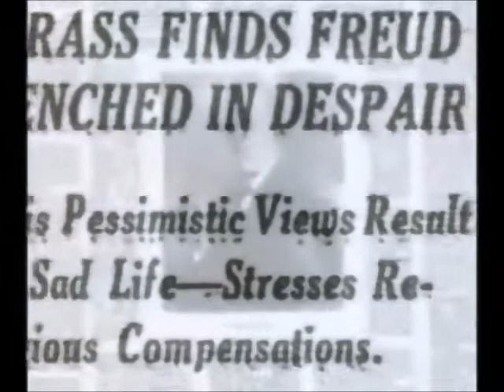Mennesket tilstreber å unngå smerte, men det kan straffe seg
Et annet aspekt ved tema om følelser og selvutvikling ligger i samme gate som det Per Fugelli snakker om i forhold til "null visjonen". Se  Altså en idé, eller samfunnsmessige føringer, på at lykke er et liv uten motstand og problemer. Tendensen er kanskje at vi forsøker å navigere unna alle ubehageligheter og styre i retning av alt som gir en følelse av velbehag og tilfredsstillelse. Dersom vi forholder oss på samme måte til vårt psykiske liv, betyr det at vi kommer til å strekke oss langt for å unngå vanskelige følelser. Siden følelsene kan forstås som et slags kompass som forteller oss noe viktig om måten vi lever på, risikerer vi navigasjonsproblemer. Dersom vi ikke lytter til våre følelsesmessige signaler, eller bare lytter til de behagelige følelsene, kommer vi til å leve i "blinde". I denne videoen snakker psykologspesialist Sondre Risholm Liverød fra WebPsykologen.no om menneskers iboende tendens til å unngå smerte, og hvordan dette ka hindre vekst og utvikling.